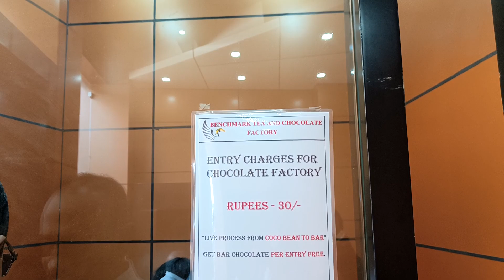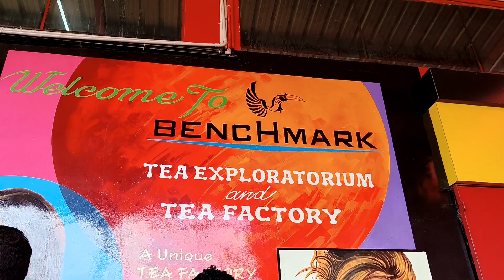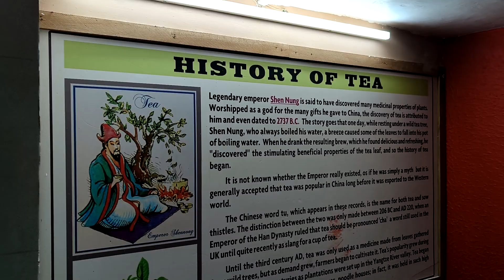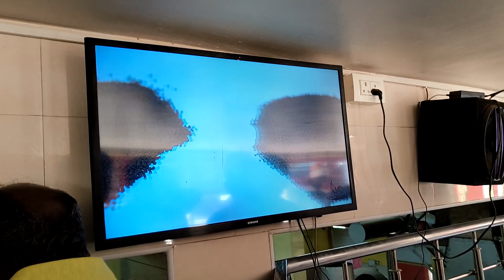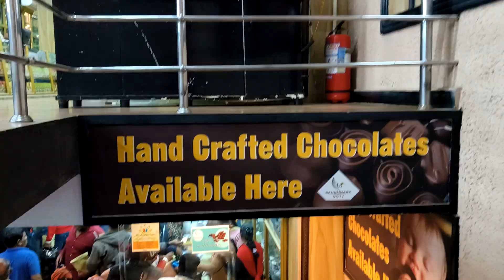ಊಟಿ ಚಾಕಲೇಟ್ ಫ್ಯಾಕ್ಟರಿ/Ooty chocolate factory 🍫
Ooty chocolate factory